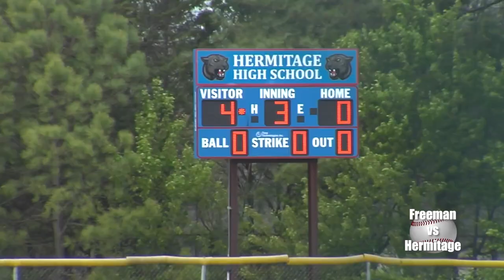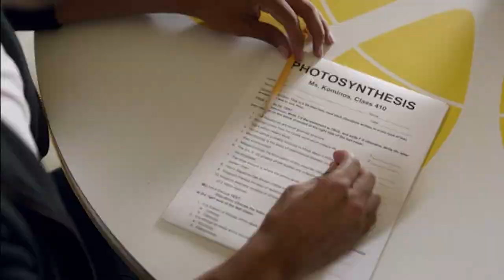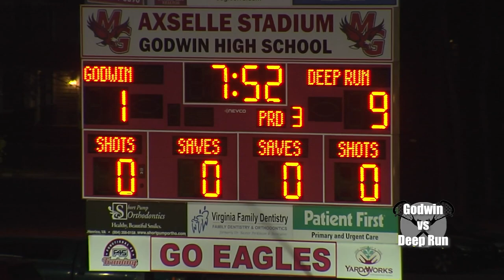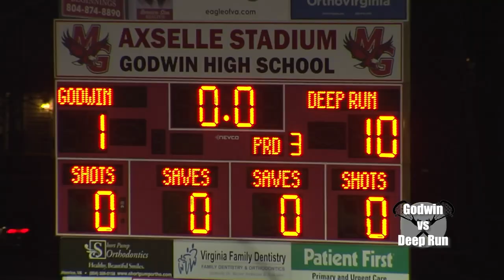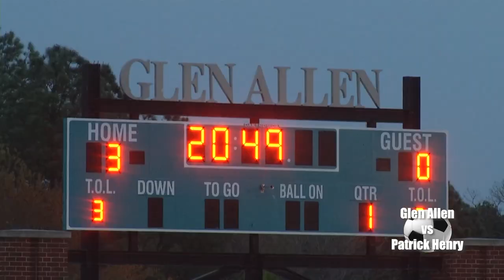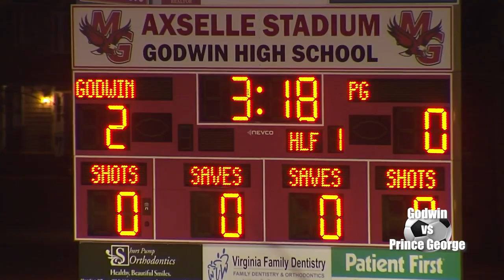sportswire-5-10-24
Godwin vs Prince George softball 0:31
Freeman vs Hermitage baseball 3:47
Deep Run vs Godwin boys lacrosse 8:58
Glen Allen vs Patrick Henry girls soccer 11:09
Deep Run vs Tucker boys tennis 14:15
Godwin vs Prince George girls soccer 17:34